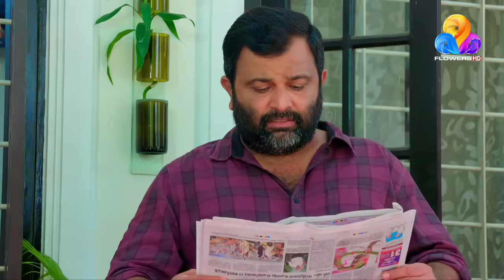Uppum Mulakum 2│Flowers│EP# 208